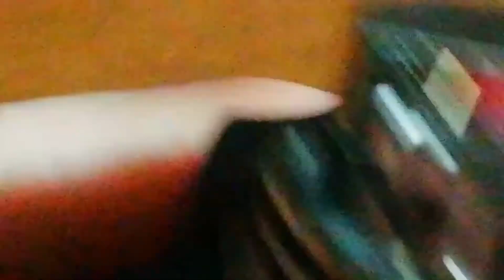Nicko's coils simplemente impresionante - Lo que debes saber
Estás coils nacionales destacan bastante por su rendimiento, están muy bien logradas además de que otorgan una sensación de vapeo increíble, totalmente recomendables